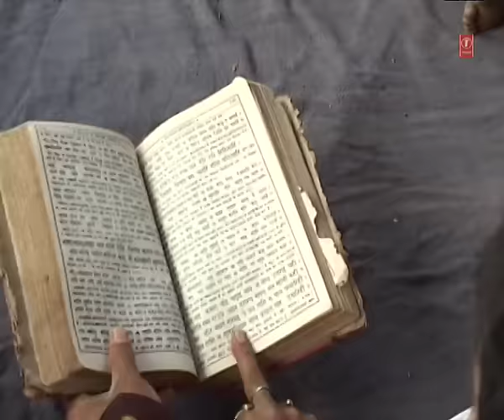Maraji Ba Raur Bhojpuri Ram Bhajan By Bharat Sharma Byas [Full Song] I Saiyan Ko Le Gaye Thaanedaar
Album Name: Janme Awadh Mein Ram
Singer : Tripti Shaqya
Music Director: Dhananjay Mishra
Music Label: T-Series